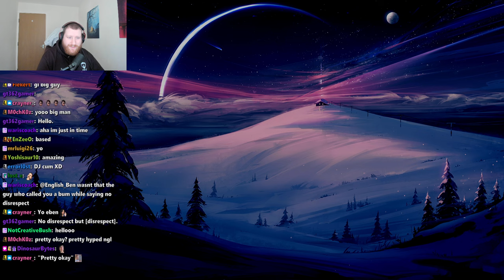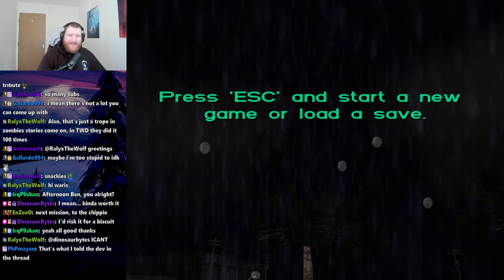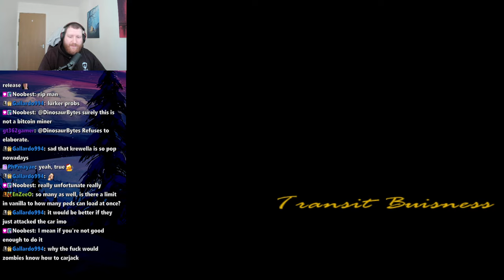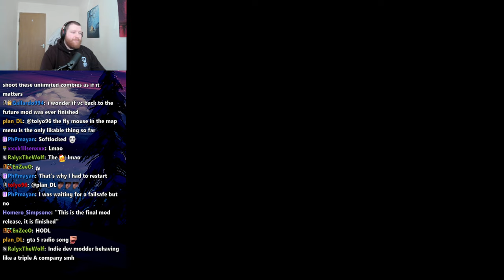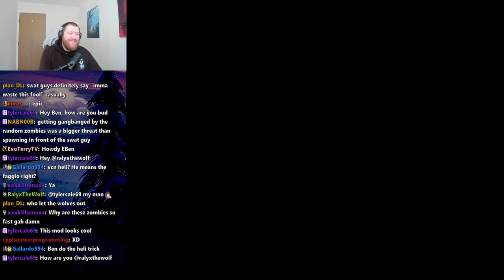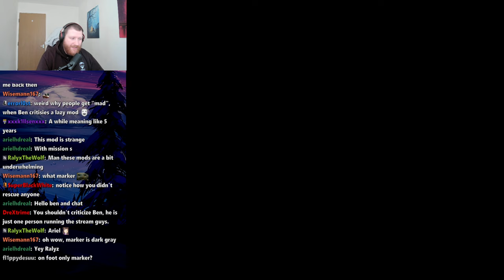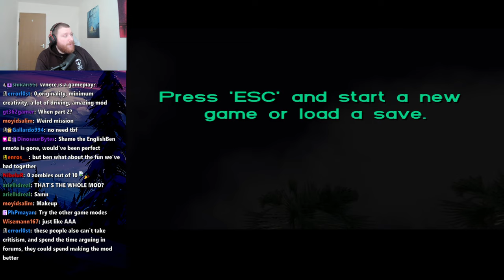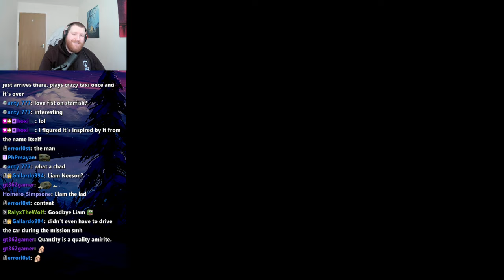GTA Unsettling Night - Complete Playthrough